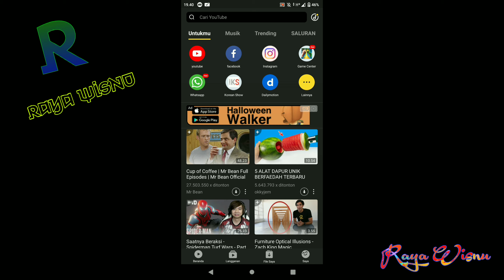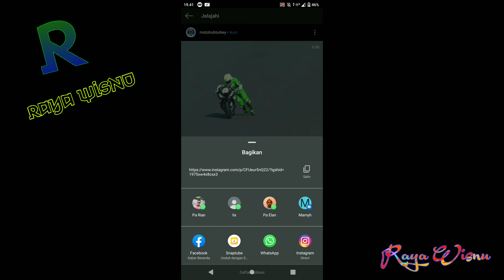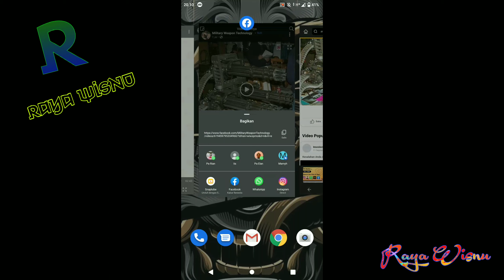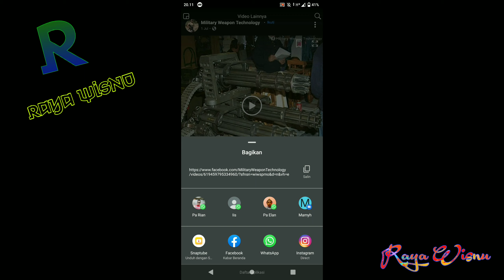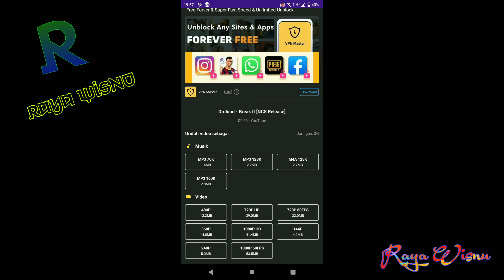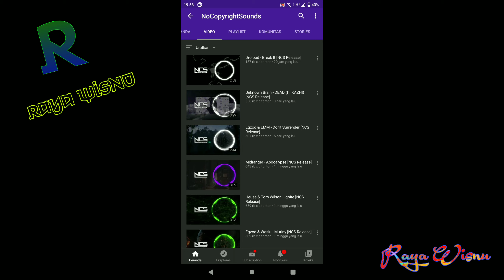Mudah dan simpel pilihan kualitasnya juga banyak [aplikasi buat donlot di youtube]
Lagi gabut iseng nyobain aplikasi buat download di youtube,facebook, dan instagram... Mudah digunakan dan simpel. Hemmm yang tertarik bisa klik link dibawah lalu download

___link snaptube___